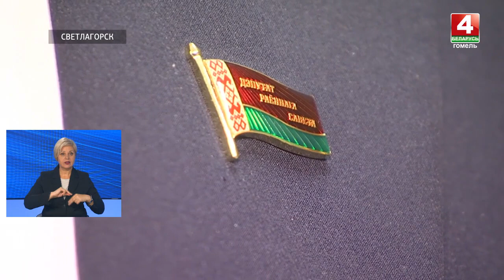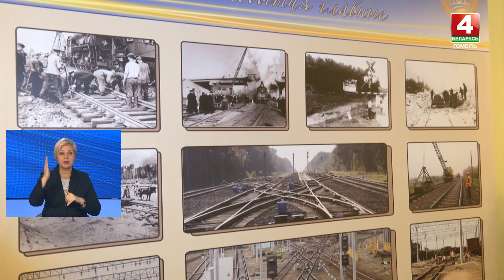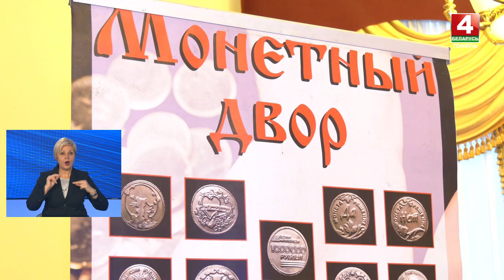Новости Гомельской области 23.12.2022 с сурдопереводом